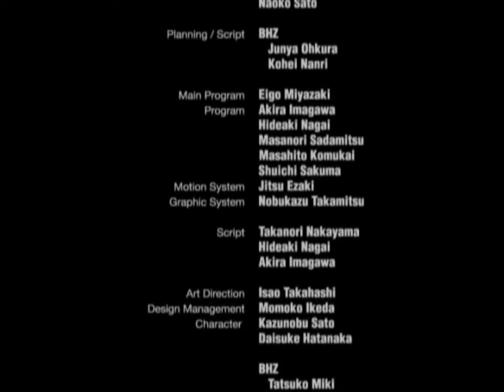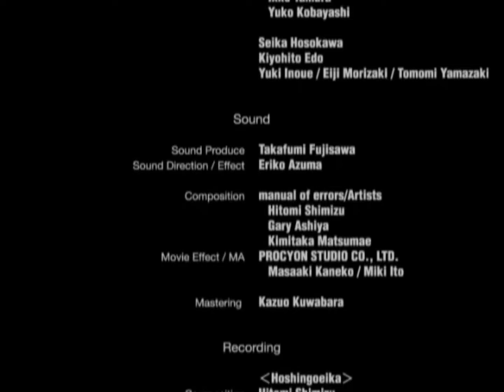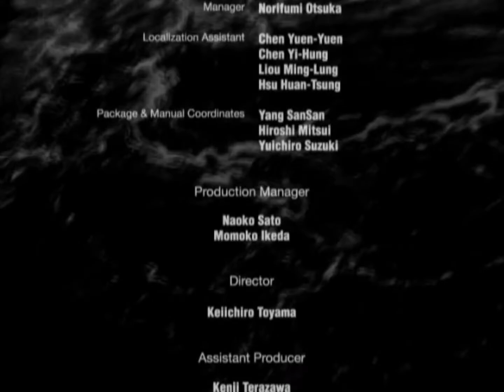65 / 須田恭也 / 第三天 / 23:00 / 條件 2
以同樣的模式打倒神代淳，之後焰薙會開始發光，請注意稍後攻擊墮辰子時若揮空，焰薙的光芒會消失，要等焰薙再次發光時攻擊才算數。視界截取中出現的美耶子會指出真魚岩的方位，利用真魚岩可反射出墮辰子是否已經靠近，墮辰子動作依然緩慢，將武器切換為焰薙後可輕鬆打敗祂。